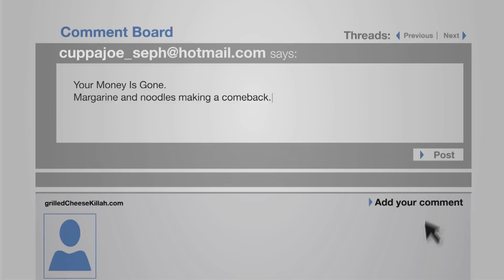RMR: Liberal Fundraising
Dogged and determined.